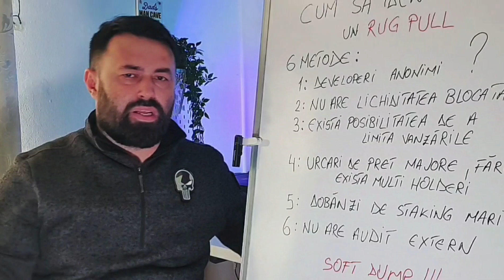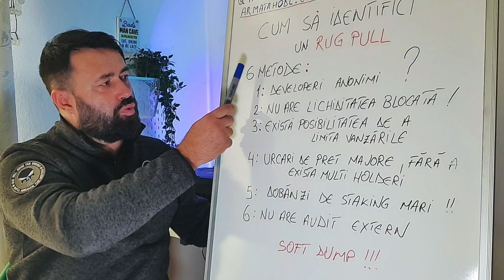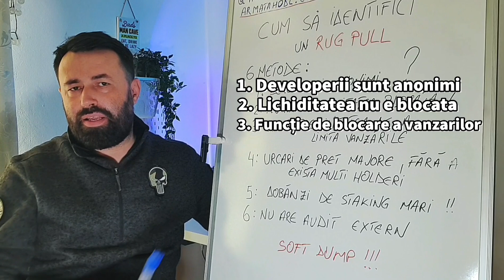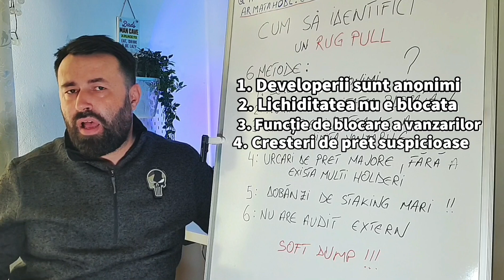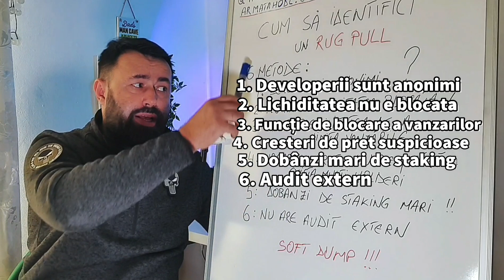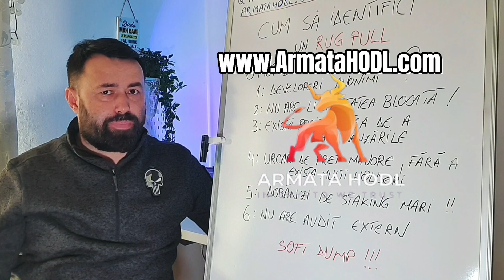6 metode prin care poți identifica un Rug Pull ( o țeapă ) in crypto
In acest video vei invata 6 metode prin care poti identifica un Rug Pull in crypto, adica o teapa. Nu exista siguranta 100% in crypto, insa alaturi de o diversificare solida acesti 6 pasi te vor ajuta sa diminuezi putin riscurile.

❗️Acest video NU ESTE sfat financiar de investitii. Ci doar opinia mea personala despre acest proiect.
Cercetează, te rog înainte de a investi 🙏